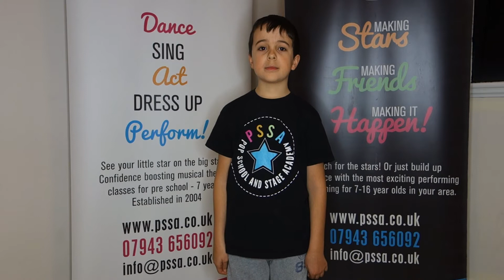Antony de Sousa - You've Got a Friend in Me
Introducing our new STAR OF THE MONTH - Antony De Sousa! Antony is a Junior at PSSA Beckenham and is quite a new addition to the PSSA family. In the short time that he has been with us his confidence has grown massively and we are so proud of how much fun he had making this video. Every month we pick a committed and hard working student from one of our three academies and ask them to prepare a performance of their choosing. Here is his rendition of You've Got a Friend in Me from Toy Story!